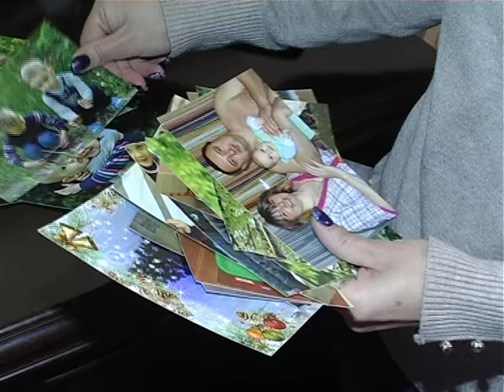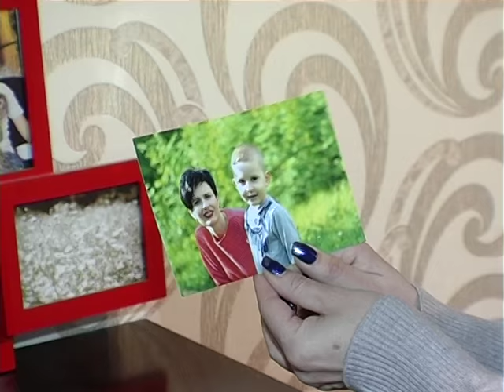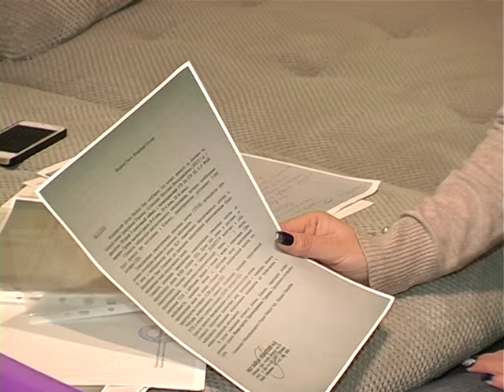10 днів,аби врятувати життя – термінової допомоги потребує чотирирічний хмельничанин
Більше місяця у турецькій лікарні перебуває чотирирічний Ярослав Куліковець з Хмельницького. За кордоном дитині мають пересадити кістковий мозок - інакше хлопець  не виживе. Діагноз «гострий лімфобластний лейкоз» йому поставили у травні 2016-го. Відтоді уся родина бореться за малюкове  життя. І нині для цього не залишилося ні часу, ні грошей - тож на порятунок Ярослава  кличуть всю Україну.